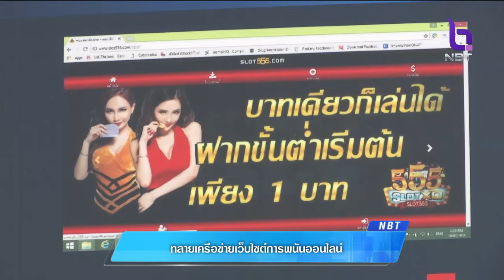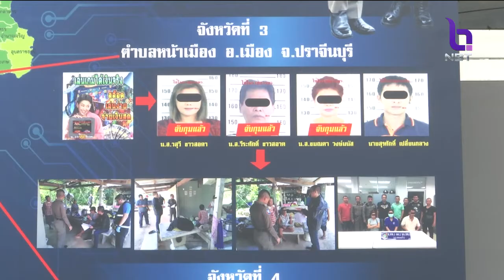ทลายเครือข่ายเว็บไซต์พนันออนไลน์ พบเงินหมุนเวียนกว่า 100 ล้านบาท